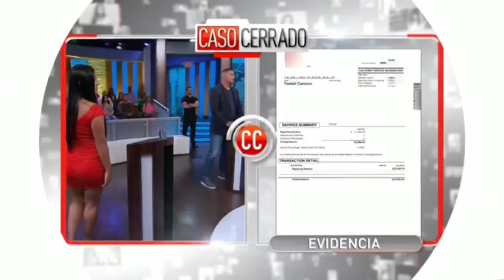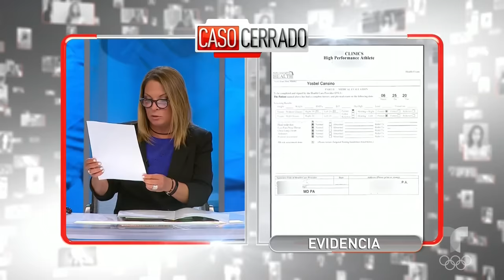Caso Cerrado | ¡Se queda ciego después de tener sexo conmigo! 🤯💧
Video oficial del controvertido programa de Telemundo Caso Cerrado. A Yosbel le pasa algo muy raro con su prometida Valeria, cuando hacen el amor y él llega al orgasmo se queda ciego por unos minutos y teme que afecte su rendimiento como pelotero.

Me quedo ciego momentáneamente al tener sexo | Caso Cerrado | Telemundo